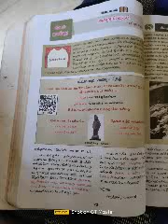TNPSC GROUP 2 TAMIL